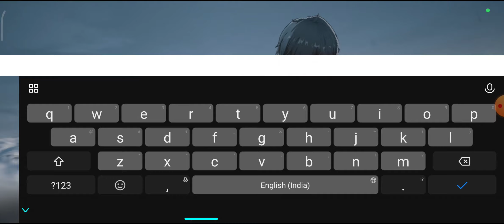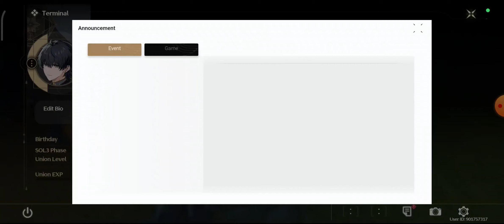WUTERING WAVE:- Chalo Shuru Karain Ek Naye Journey Ek Naye World Me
Prepare to be swept away by the captivating waves of WUTERING WAVE, the game that will have you hooked from the very first play.

• Immersive, ever-changing gameplay that keeps you on the edge of your seat
• Stunning, hyper-realistic graphics that bring the aquatic world to life
• Intuitive controls that let you navigate the tides with precision
• Challenging levels that test your reflexes and problem-solving skills